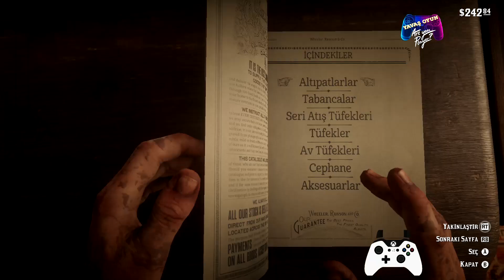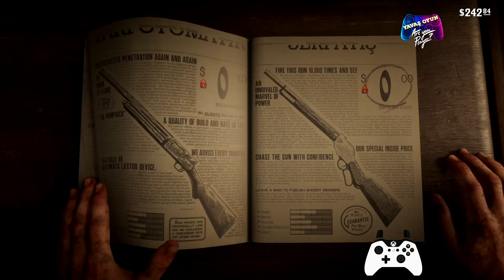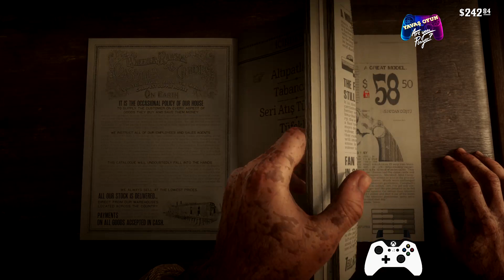Red Dead Redemption 2 PC (türkçe) BANA BİR HAYAT BORÇLUSUN MERİ...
RedDeadRedemption2 PC (türkçe) bu macarada oynanış grafikler ve dahası var umarım begenirsiniz.